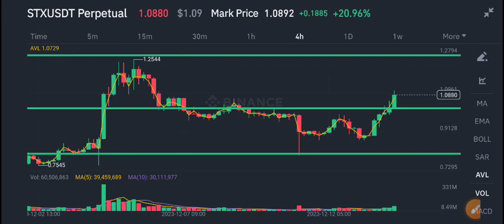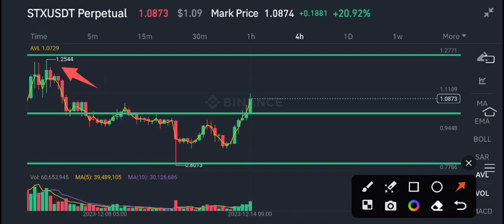Stacks Today News! STX Coin Price Prediction Today